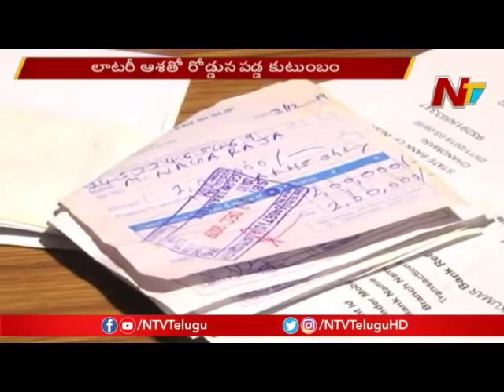లాటరీ పేరుతో భారీ మోసం..రోడ్డున పడ్డ కుటుంబం..! | Lottery Scam In Nizamabad | NTV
Lottery Scam In Nizamabad